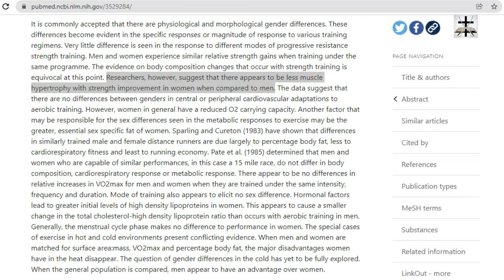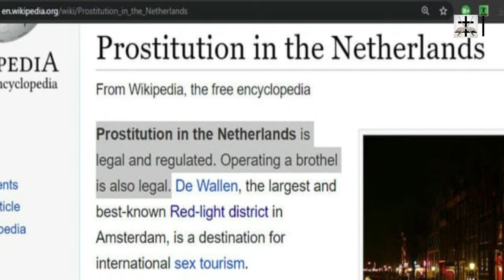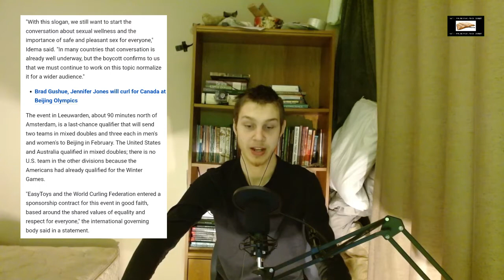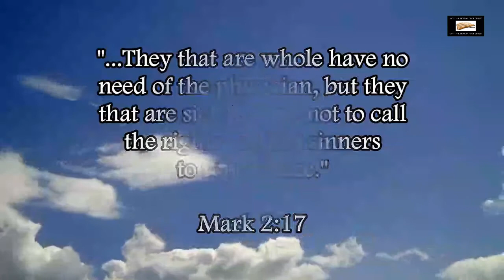Fornication Toy Ads Featured At Olympic Curling Qualifier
Degenerate fornication toy ads were actually going to be featured at the Curling Olympics.